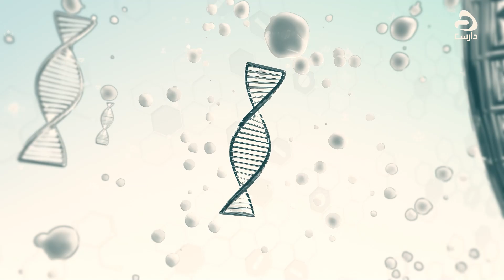Sihhath - EP34 | Dhathuge Faruvaa | Dr.Ilham Shareef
Dhaaris TV in mirey kuriyah dhiya LIVE program - 'Sihhath' EP34
Dhathuge Faruvaa | Dr.Ilham Shareef (General Dentist) |  Hulail
Suvaalu kurevvumah; SH (Space) Question 1451